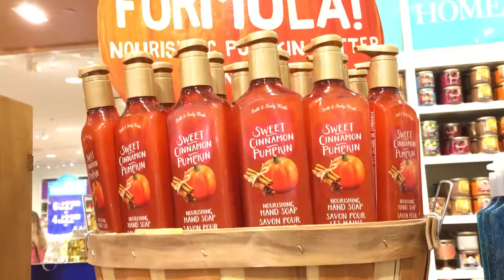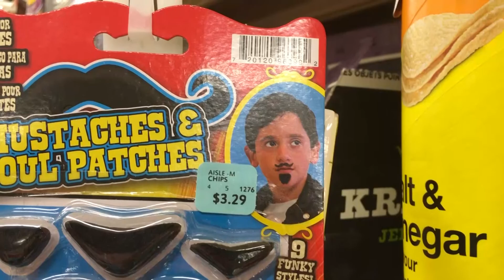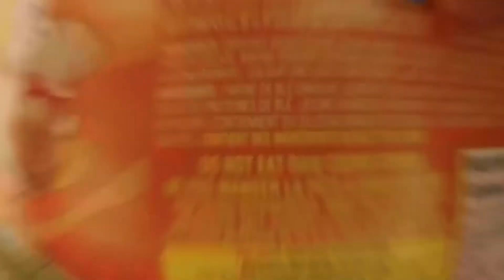Isn't adulting great? - The McAllisters 003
In this Vlog, we have a full day of adulting where we regret eating Burger King and visit three different stores to complete our day of shopping.